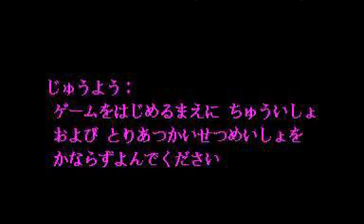Space Invaders Virtual Collection (Virtual Boy)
It's amazing how they managed to put a classic 2D-shooting game onto a stereoscopic 3D console. You can play it in 2D or in 3D. I tried playing Space Invaders in Original 2D first, and it was the good ol' Space Invaders I could play. I then tried doing Virtual 3D to play Space Invaders Part II, but the emulator I was using made it more trippy. I was going to record gameplay of the challenge modes, but I was already tripped enough I didn't want to do it anymore. The challenge modes are a Time Attack and a Score Attack, all played in Virtual 3D mode.